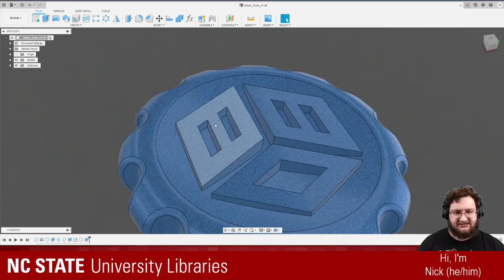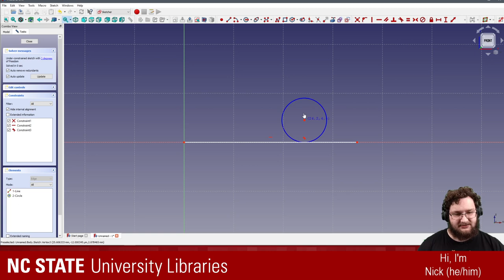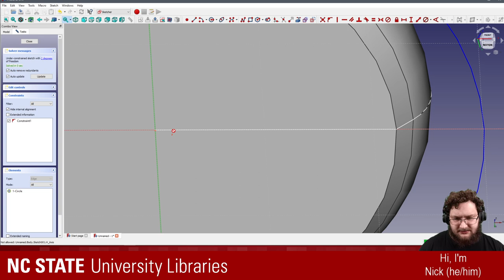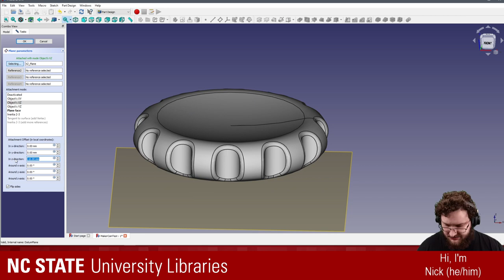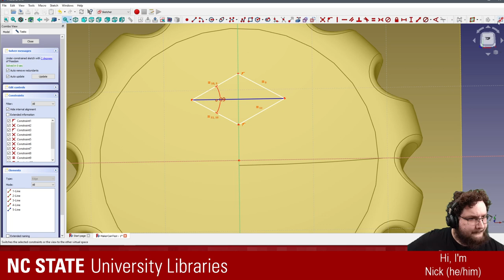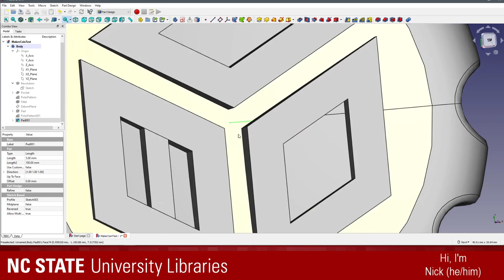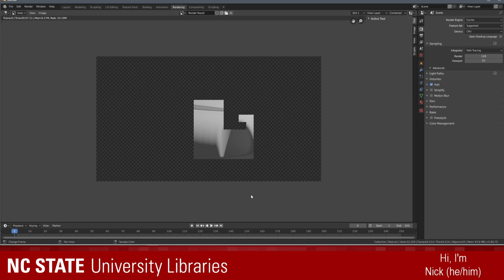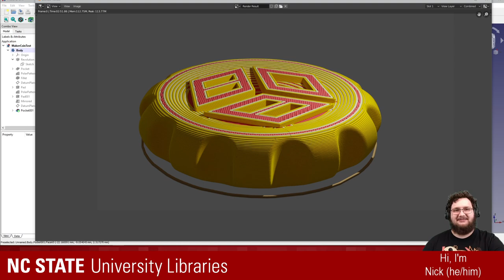Messing around in FreeCAD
From the D.H. Hill Makerspace, Nick(He/Him) uses CAD software to make some models for a variety of projects!